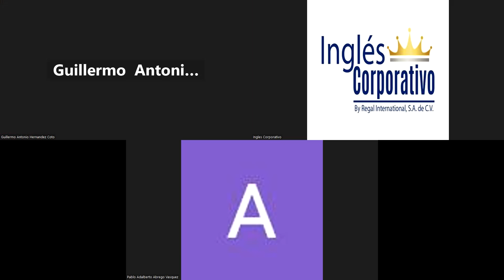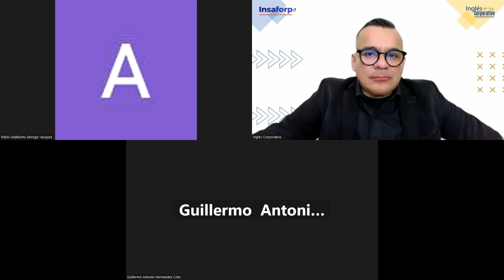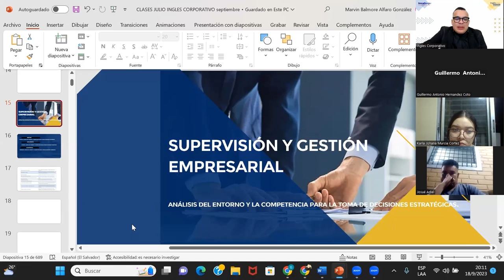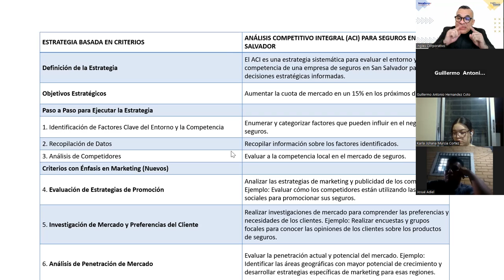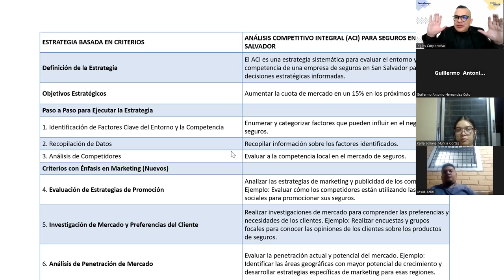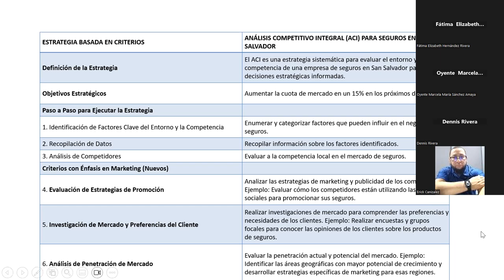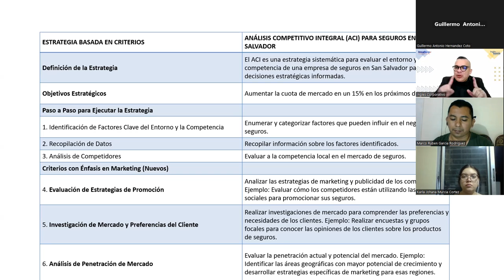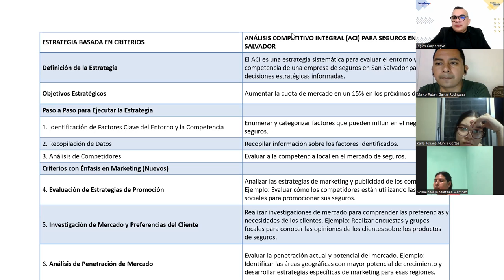SESION 7-18-09-2023-GESTIÓN-02-8-9-PM-09-23-ALFARO-Definición de objetivos y metas a corto, mediano.